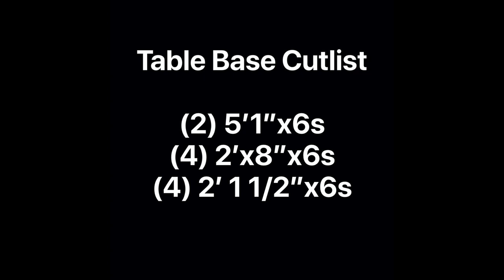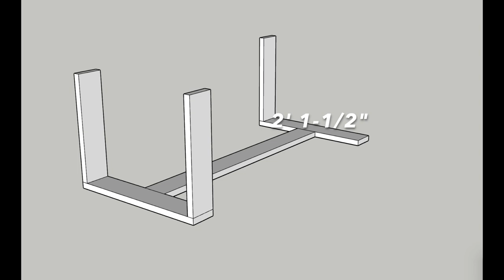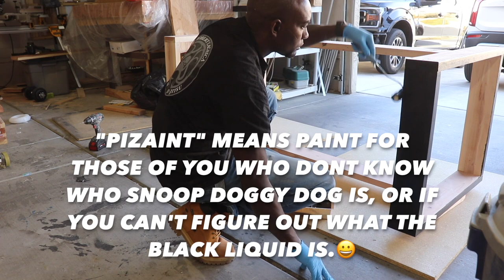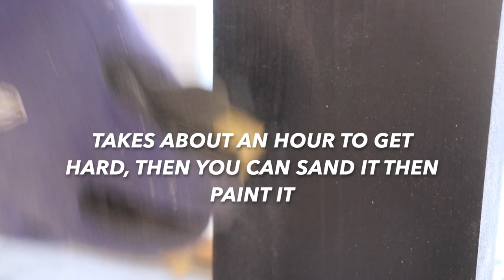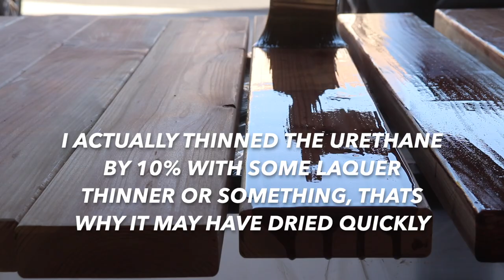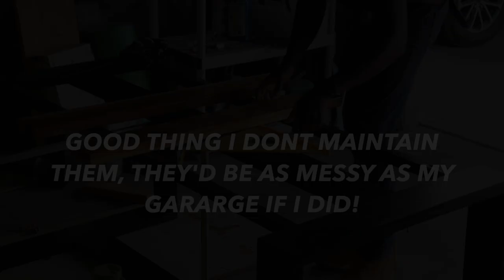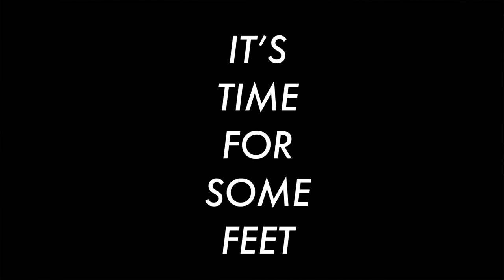| DIY DINING TABLE BUILD | Indoor / Outdoor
A rustic and modern DIY outdoor dining table that YOU can build with a little patience!

Tools and supplies from Amazon an such:
PUSH STICKS OR SOMTHIN'

Bosch 6.5" 18v Cordless Circular Saw

Bench top belt sander

Dewalt 10" Compound Miter Saw and Heavy Duty Stand

3m sanding block

Brad Nailer from Central Pneumatic

Bostich Air Compressor

Bostich ProHoze 100'

Central Pneumatic Spray Gun

Minwax True Black Stain

Skil 5 inch random orbital sander, this is a newer version than mine, i'll be picking this one up soon!

Irwin Quick Grip Corner Pads

And Irwin Quick Grip Bar Clamps

Tite Bond Interior Wood Glue

DeWalt anti fog safety goggles

3M respirator

Silicon Wedding Rings

Dickie's work shorts my favorite shorts in the shop and out and about!

Recording equipment:

Camera-Canon T7i

mic for voice over only $20 I plug it right into the DSLR camera to record my video intros

you'll need an XLR to 3.5mm cable to plug into your camera

And an XLR cable to go from the mic to the USB audio interface

USB audio mic interface for recording voiceovers